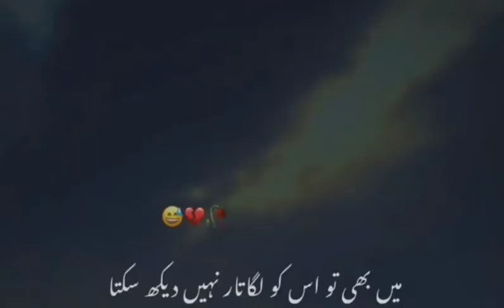Yar Tu Kasy Kisi Shaks ki Jan Leta Hai 🤔